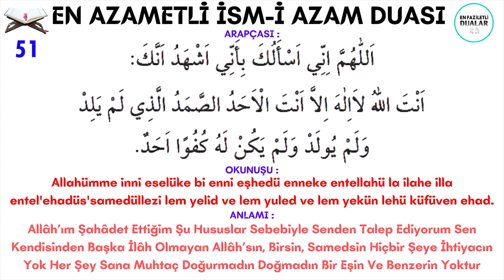KİM BU İSMİ AZAMI ÖMRÜNDE 1 DEFA OKURSA 24 SAAT İÇİNDE İSTEK VE DİLEKLERİ GERÇEKLEŞİR ! - Biiznillah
Okunuşu :

Allahümme inni eselüke bi'enni eşhedü enneke entellahü la ilahe illa entel'ehadüs'samedüllezi lem yelid ve lem yuled ve lem yekün lehü küfüven ehad.

Anlamı :

Allahım, ben ancak ve ancak senden istiyorum. Ve şehadet ediyorum ki, ancak Allah sensin. senden başka Allah yoktur. Sen Ehad-birisin ve Samed-hiç bir şeye muhtaç değilsin. Sen öyle bir Allah'sın ki, doğurmadın, doğrulmadın ve hiç bir şey sana denk de olmadı ve olamaz da.